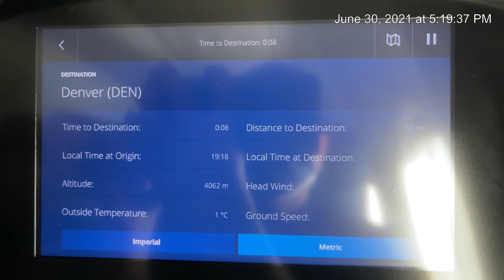Arrival at Denver International Airport (Jun 30, 2021)